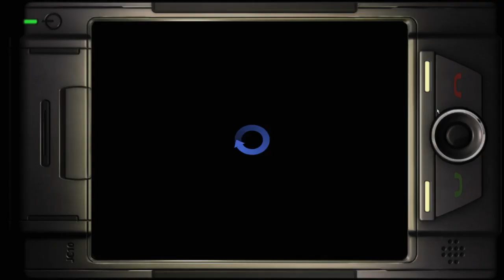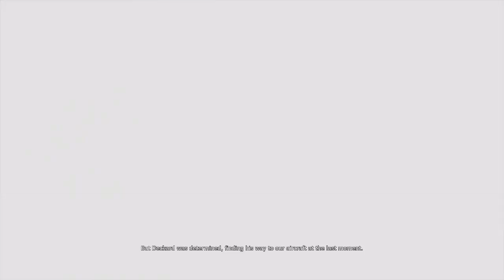Legendary let's play (8 of 24) "best 1$ game ever!"